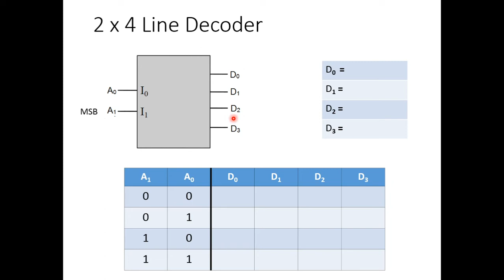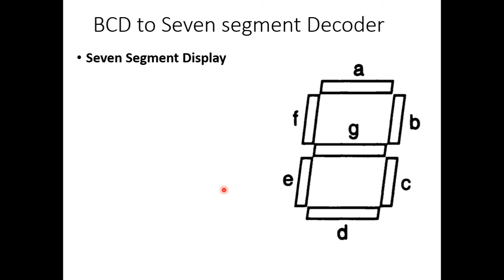BTech III DLD L15